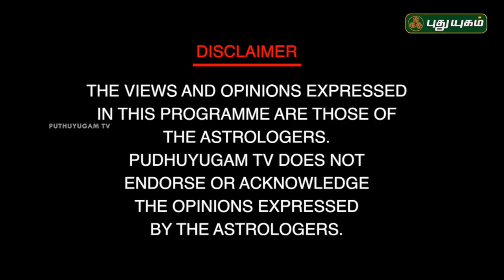Vairavee Bhairava Babaji | Vidiyalai Nokki | விடியலை நோக்கி | PuthuyugamTV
Vairavee Bhairava Babaji is a blessed by Bhairava to take on the spiritual path to provide and ensure that the basic necessities of humanity are met.